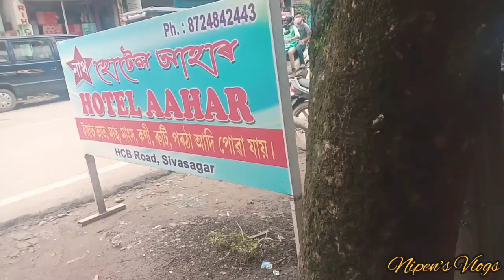Sivasagartown Shivadhol herobikeservicecenter nipenvlogs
শিৱসাগৰৰ চহৰত এখন্তেক...
হি'ৰ বাইক চাৰ্ভিছ চেন্টাৰত আজি...